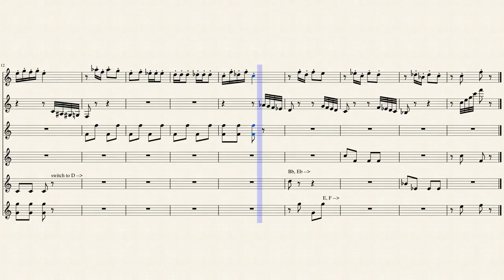Dance of the Sugar Plum Fairy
Arranged for boomwhackers, violin, and marimba.

Violin is pizzicato, marimba part can be played on a marimba or a keyboard with a marimba patch. It could also be played on piano. Boomwhackers can be for four musicians as written or expanded out for a couple more musicians.

Super simple - great for schools. I am using this to get more students involved with music and to flesh out our holiday service.